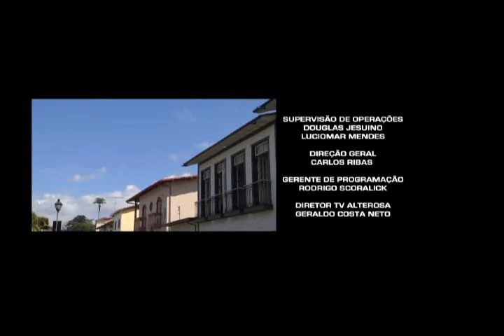Programa Viação Cipó - Ravena - 15/07/2012 Bloco 04